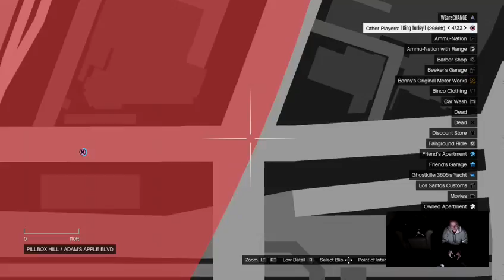Grand Theft Auto V